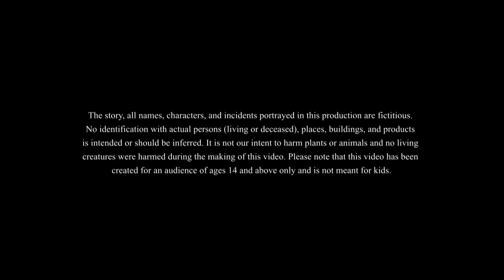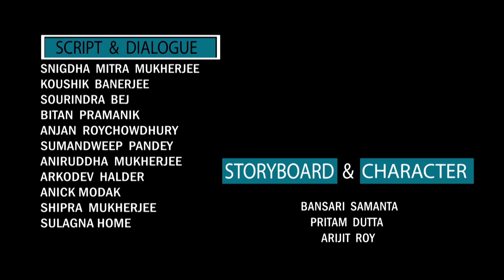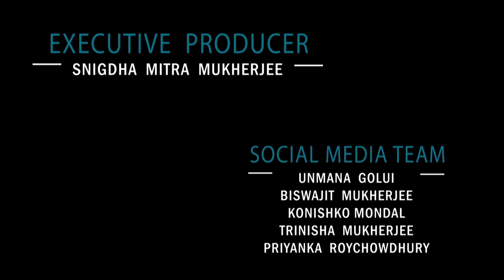भूत देता है, तो छप्पर फड़के देता है | New Stories | Comedy Stories | Comedy Kahani | हिंदी कहानियां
भूत देता है, तो छप्पर फड़के देता है , Bhoot deta hai to chappad fadke deta hai, This hindi kahani starts with a son complaining to his father that he is really hungry. His greedy father tells him to have a handful of rice. He decides to sell a chest but when he opens it a ghost comes out to tell him not to sell it and even agrees to help the man instead. He first starts by repairing the house’s roof. Seeing this he takes advantage of the ghost and tells him to do regular housework.
This ghost comedy kahani shows us how the ghost teaches the greedy man a lesson

Caution: Not for people under the age of 14